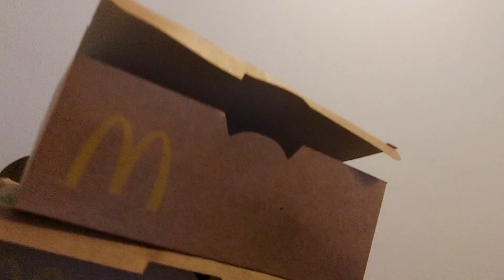MCNUGGET CHALLENGE PART 2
The college guys heard the challenge and absolutely crushed it. What a disgusting yet filling challenge we did. We hop you guys enjoyed it, we are hoping to do some more challenges here soon. Leave a comment on what challenge you wanna see next!